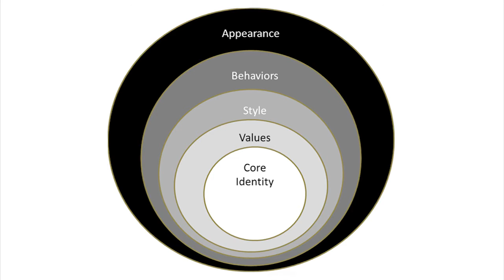10. Charasmatic Responses-I am vs I have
10. Charasmatic Responses-I am vs I have